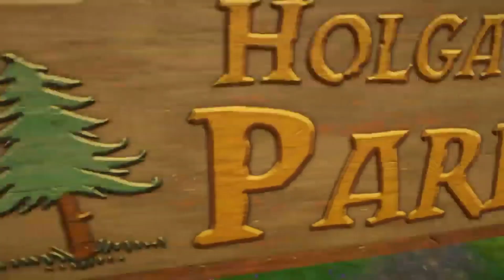WALL-NUT HILLS! | Plants vs. Zombies GW2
Wall-Nut Hills from Plants vs. Zombies Garden Warfare returns in Plants vs. Zombies GW2!